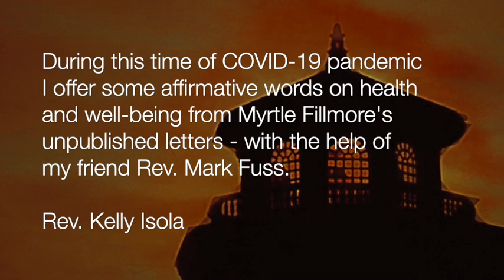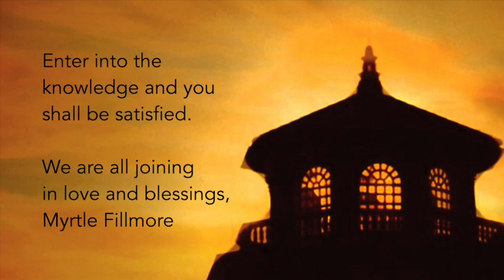Myrtle Fillmore's Affirmative Words of Health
Listen to some affirmative words from a couple of unpublished letters by Myrtle Fillmore, co-founder of Unity. During this time of COVID-19 pandemic, it's a reminder of our principles of Absolute Love, Life and Wholeness. Myrtle offers three gifts, health in body, peace of mind and knowledge of Absolute Truth as the treasures for living health and well-being. Filmed at Unity Village, MO on March 28, 2020. Thank you to my dear friend Rev. Mark Fuss for bringing her words to life and for practicing physical distancing AND social commitment.